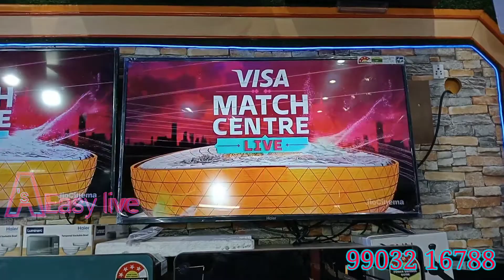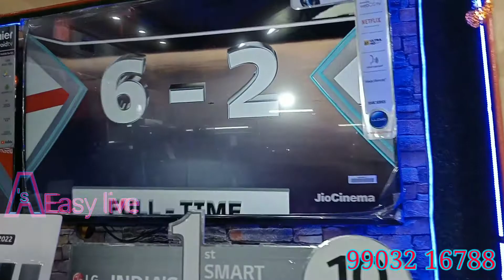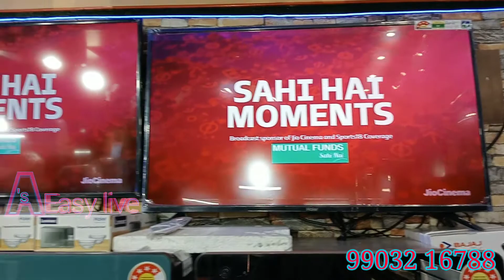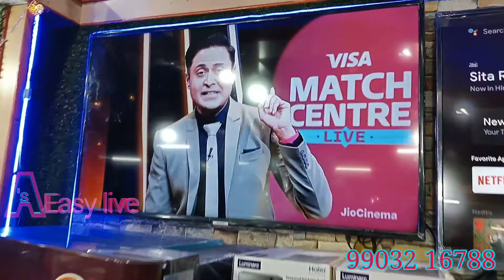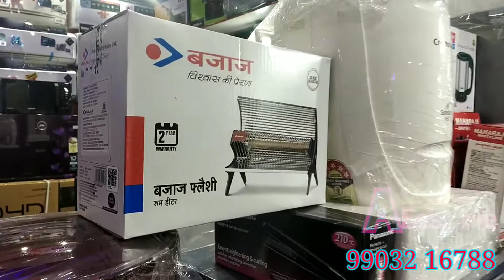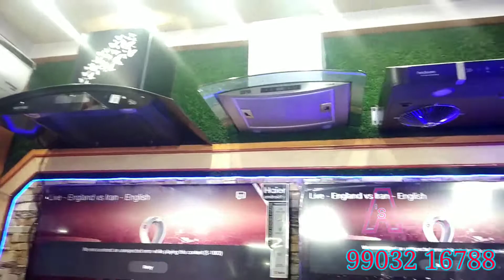Low Budget LED|| Purchase any product with assured Free Gift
The Wonder Land
Electronics compliance shop at Bally
all type of electronic gadgets will get from the showroom.
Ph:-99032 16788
Location:-Bally Corporation Office Building

I am here to update you all Price, Quality, Information of all types of product.

if you are interested to upload your business information video, feel free to reach to us.

It’s all depending on business plan and your hard work, kindly must research yourself to start any type of Business or deal. Because you will be there when you will make the deal so first you have to understand it and then confirm it to be carefully .